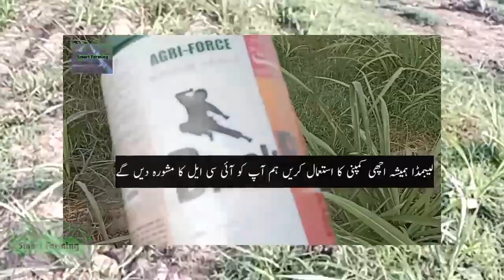کماد کی دیکھ بھال کا پہلا مرحلہ |First Phase of Sugarcane Crop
کماد کی دیکھ بھال کا پہلا اور انتہائی اہم مرحلہ
مونڈھی کماد کا سنڈیوں سے بچاؤ
مونڈھی کماد میں انھوں کا حملہ
مونڈھی کماد میں دیمک کا حملہ
کمادکی_1500_من_فی_ایکڑپیداوارلینےکاطریقہ

مونڈھی کماد کی دیکھ بال
مونڈھی کماد سے کیسے زیادہ پیداوار لیں
مونڈھی فصل کی باقیات کو آگ لگانی چاہیے یا نہیں
مونڈھی کماد کو شیور (کٹر) لگانی چاہیے یا نہیں
کماد میں چوہوں کا علاج
کماد میں کیڑوں کا علاج